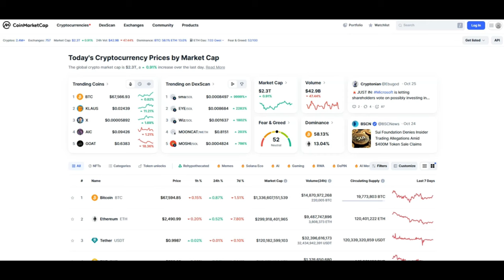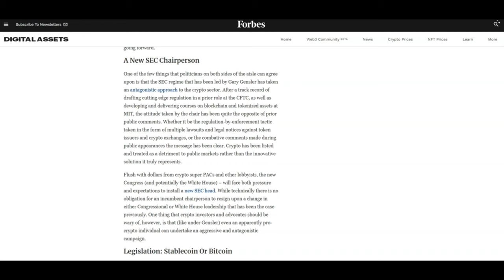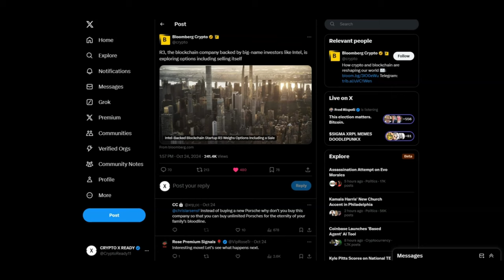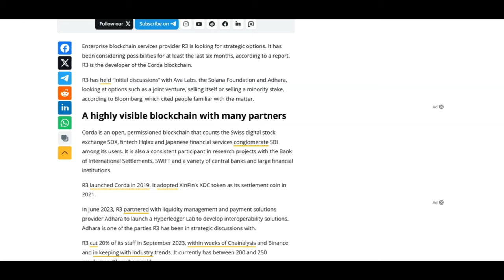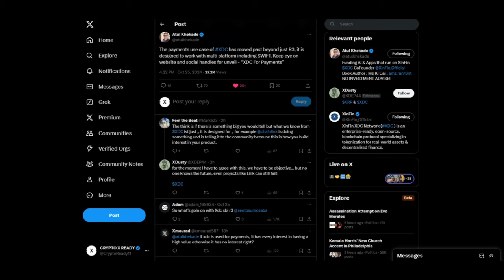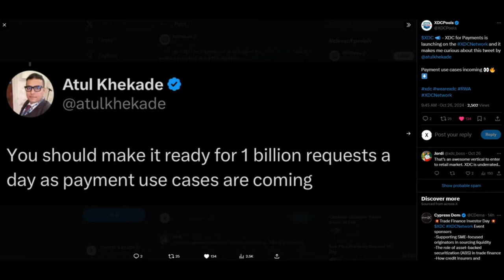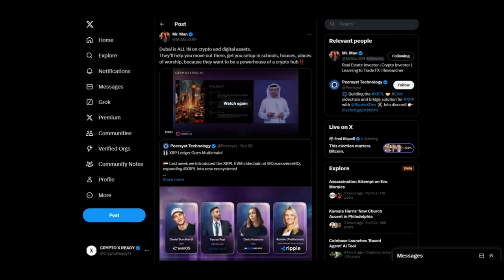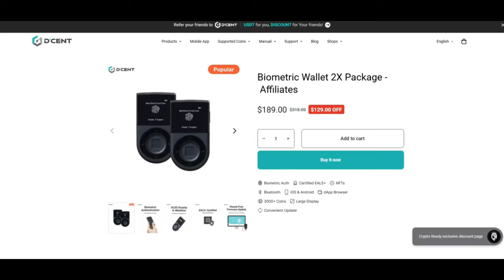🚨XDC: IS R3 CLOSING DOWN??!!🚨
1 WALLET - MASSIVE $50 OFF

BUY GOLD TODAY AND EARN REWARDS:
Register with Kinesis Exchange & Get FREE Physical or Digital Silver: